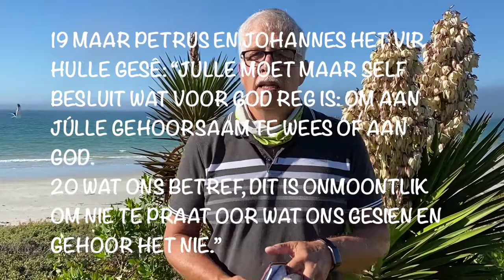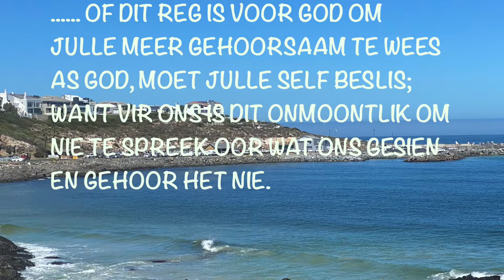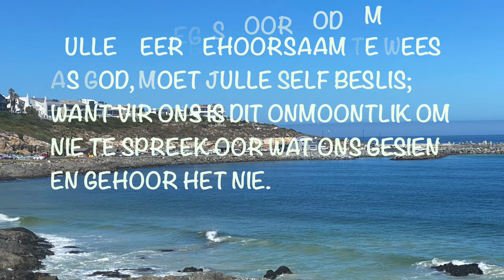Woord vanaf die see - Deel 4 (Chris Heunis)